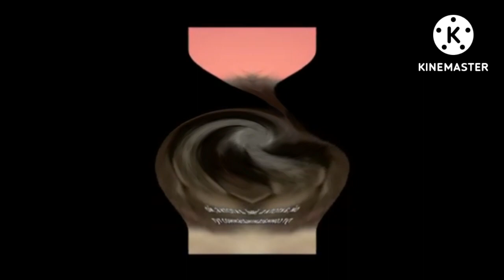(MOST POPULAR AND LIKED) kotiynet center effects ^2